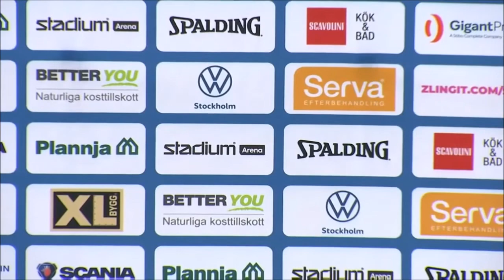BASKET: SÖDERTÄLJE - KÖPING (M PALMBLAD INTERVJU EFTER MATCHEN)